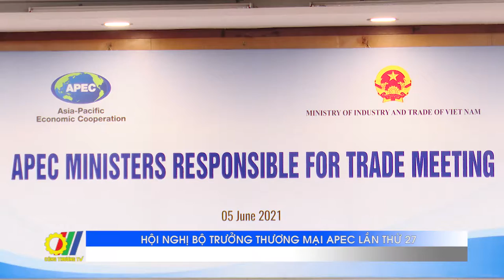Hội nghị Bộ trưởng Thương mại APEC lần thứ 27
Mới đây, Hội nghị Bộ trưởng Thương mại (MRT) APEC lần thứ 27 diễn ra theo hình thức trực tuyến dưới sự chủ trì của Chủ tịch MRT - Bộ trưởng Thương mại và Tăng trưởng xuất khẩu Niu Di-lân. Hội nghị có sự tham dự của 21 nền kinh tế thành viên APEC, và các quan sát viên gồm: Hiệp hội các Quốc gia Đông Nam Á (ASEAN), Hội đồng Hợp tác Kinh tế Châu Á - Thái Bình Dương (PECC) và Diễn đàn các đảo Thái Bình Dương (PIF). Đoàn Việt Nam do Bộ trưởng Bộ Công Thương Nguyễn Hồng Diên dẫn đầu tham dự Hội nghị…